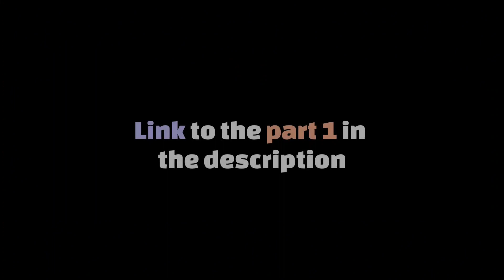😍I'VE CREATED PERFECT TRACKS FOR EVERY VEHICLE IN HCR2 (Part 2)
I've created perfect tracks for every vehicle.

It's part 2. It seems to me it's even better than the first one:)

Qarmee

1) NEFFEX - Brave
2) NEFFEX - Grateful
3) Doctor Neiman - Wait For Me

Timecodes:
00:00 Hello
00:11 Tank
00:38 Lowrider
00:54 Snowmobile
01:20 Monowheel
01:31 Beast
01:52 Rally car
02:22 Formula
02:42 Muscle car
03:04 Racing truck
03:51 Hot rod
04:42 CC-EV
06:06 Superbike
06:25 Supercar
06:47 Moonlander